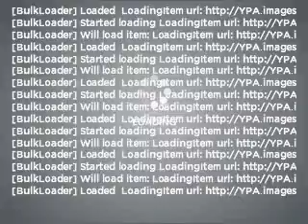2006 Honda Civic - GRAND RAPIDS MI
Year: 2006
Make: Honda
Model: Civic
Trim: EX
Engine: 1.8 liter inline 4 cylinder 16 valve
Transmission: 5-Speed Automatic
Color: Bronze Mist
Mileage: 46416
Address:
3050 BROADMOOR AVE SE